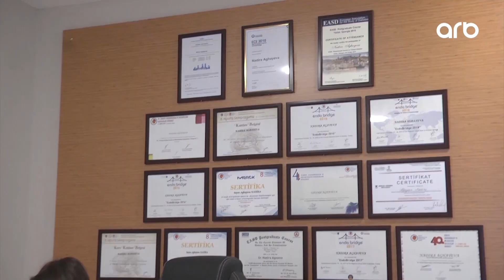Yaşamaq gözəldir | Ödəm | Nadirə Ağazadə | 17. 11.2023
Yaşamaq gözəldir | Nadirə Ağazadə  | 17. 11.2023             |